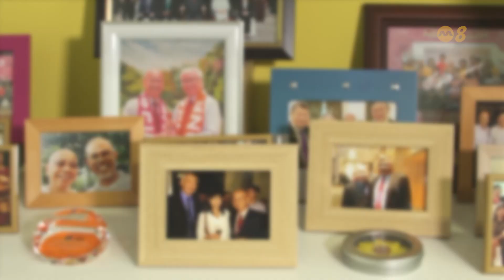前线追踪 | 行善运动总干事面试曾碰钉子 为什么？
行善运动总干事60多岁时想转换职业跑道，过程碰到什么钉子？过了退休年龄，为什么选择继续工作？年长者求职要具备什么心态？